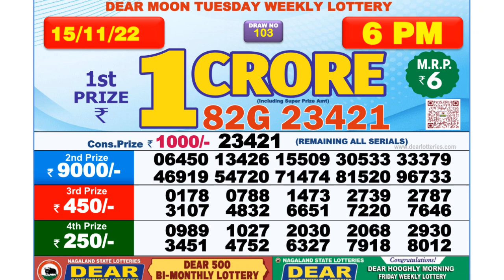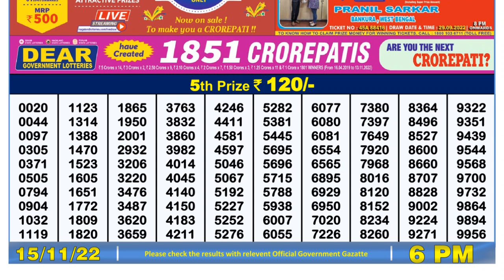🔴 Lottery Sambad Live 06:00pm 15/11/2022 Day Nagaland State Dear Lottery Result Pdf Download